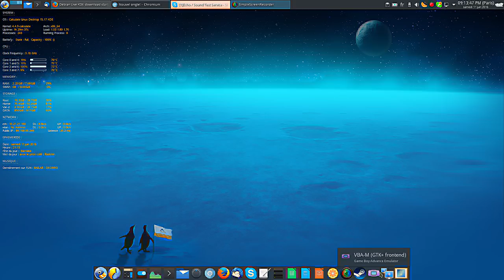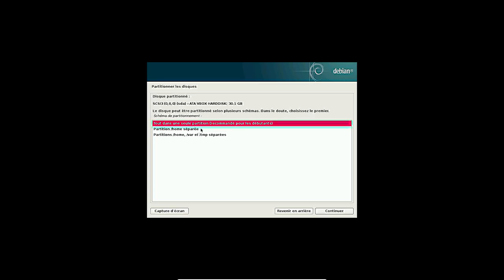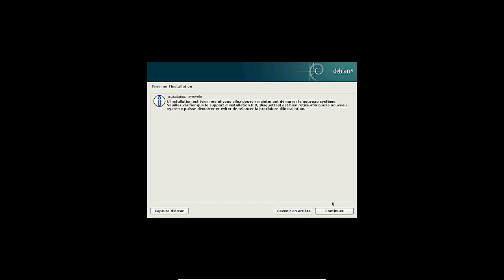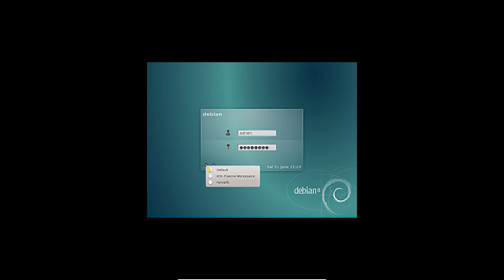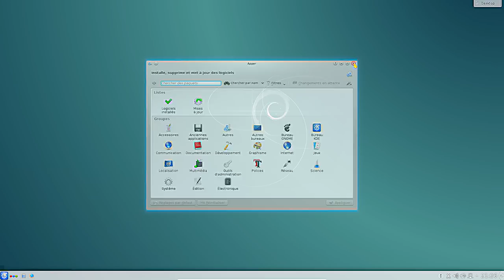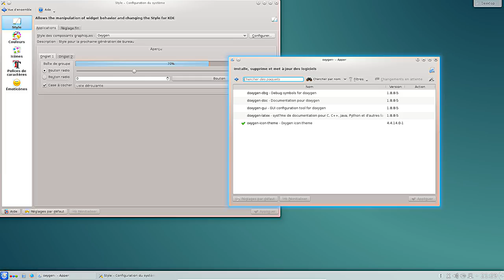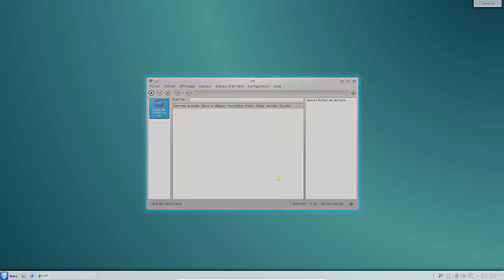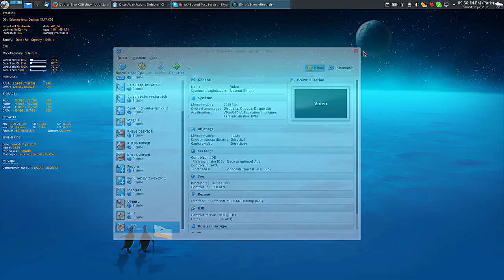Debian 8.5 KDE